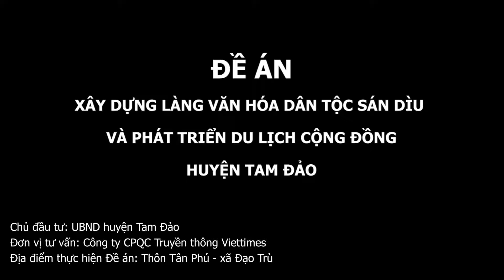PHÁT TRIỂN DU LỊCH CỘNG ĐỒNG HUYỆN TAM ĐẢO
VIETTIMES ENTERTAINMENT là đơn vị chuyên tư vấn dự án, đề án, quản lý xây dựng và tổ chức các sự kiện lớn trên cả nước.

LINK THÔNG TIN ĐĂNG KÍ: m.me/viettime.entertainment